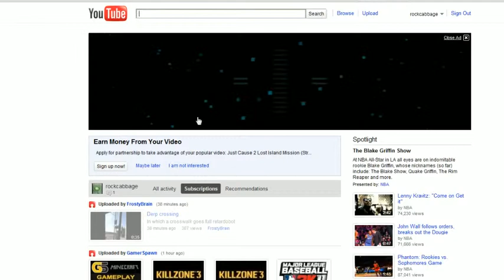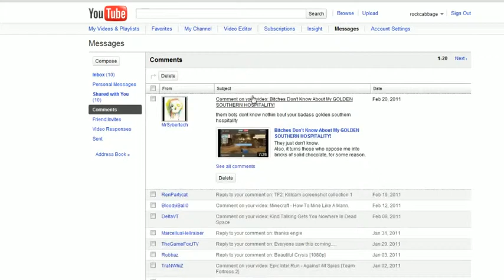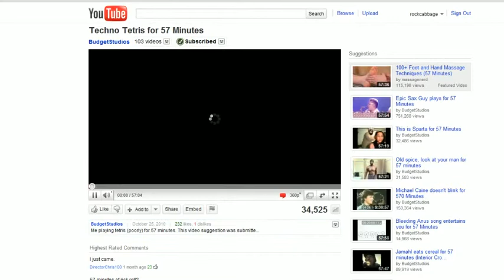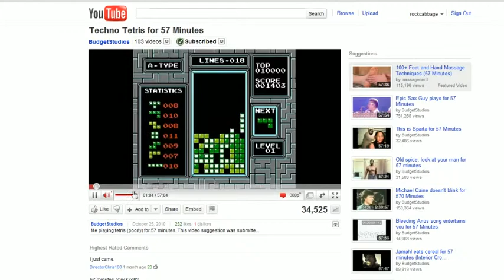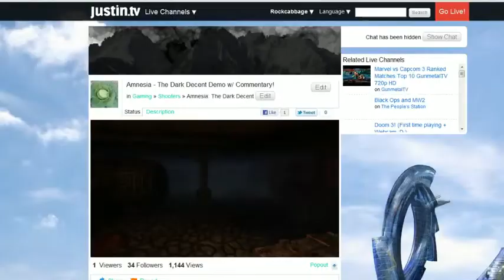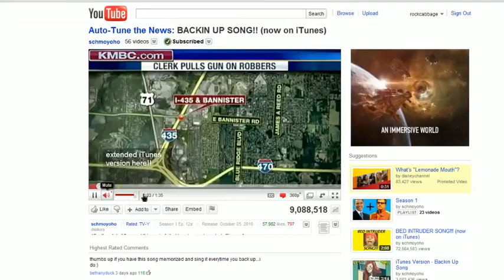I Struggle For Sanity In Amnesia: The Dark Decent - 1 / 2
I pull out all of the stops to make that game even half-playable for me.
I was still scared shitless. -- Recorded live on Justin.tv